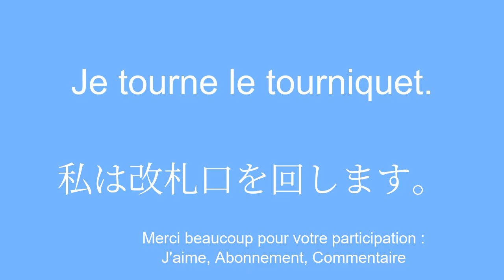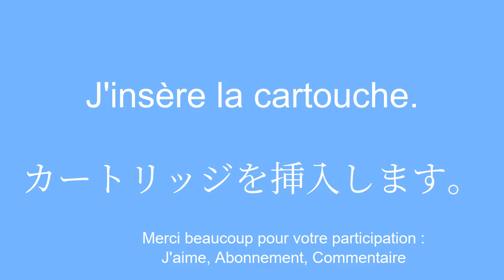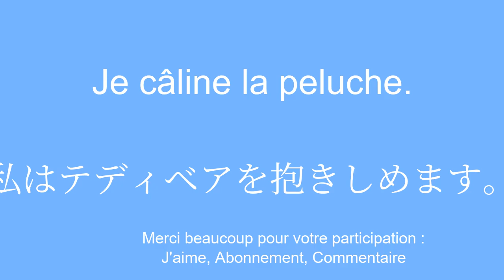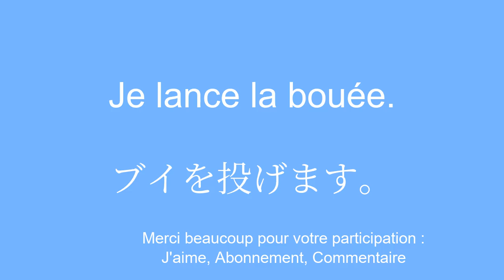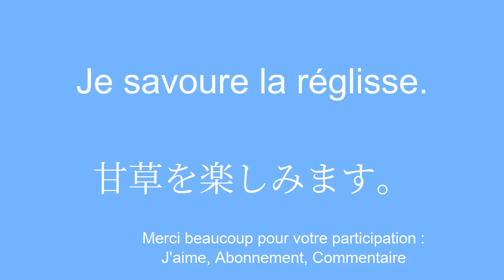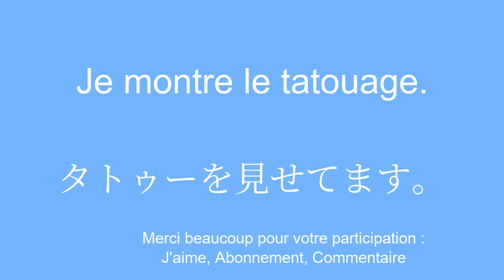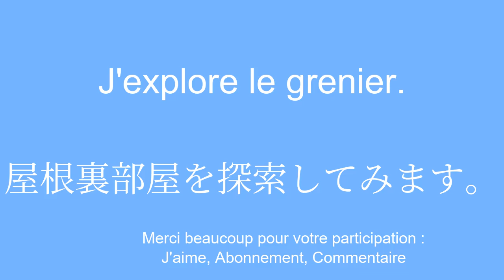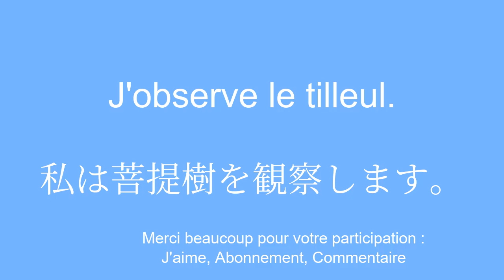MaÃ®triser le japonais de maniÃ¨re efficace